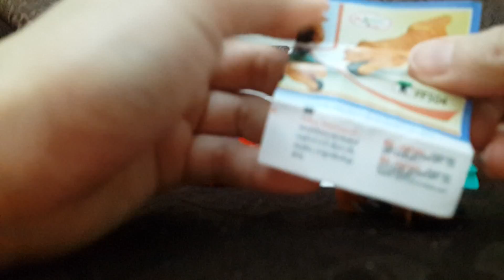Kinder surprise eggs